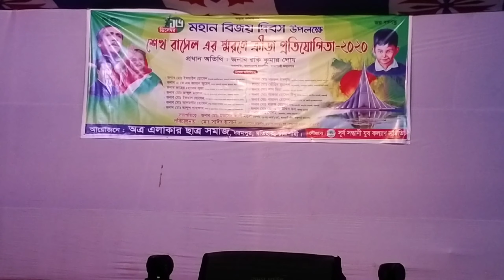কদু সমাচার || অসাধারণ একটি কমেডি || পর্ব - ৬ || Unlimited Furti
➤Directed By - Murshalin Ahmed❗